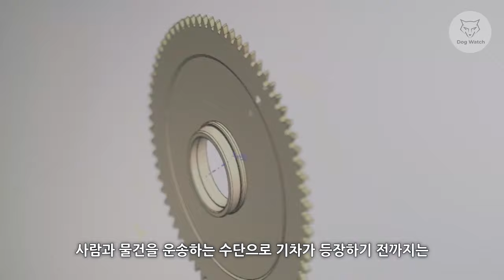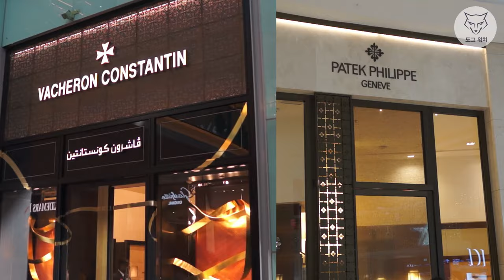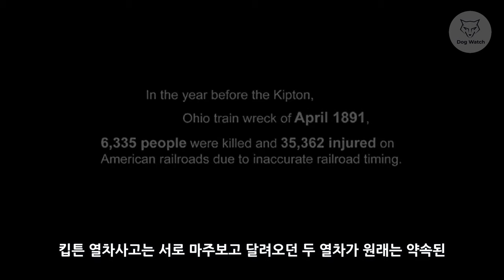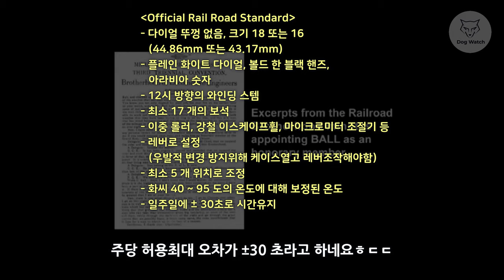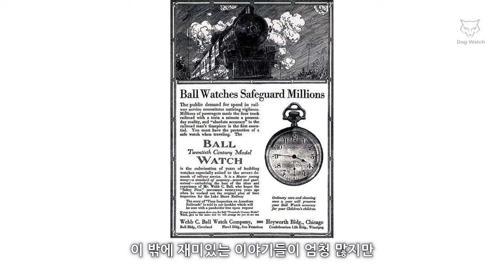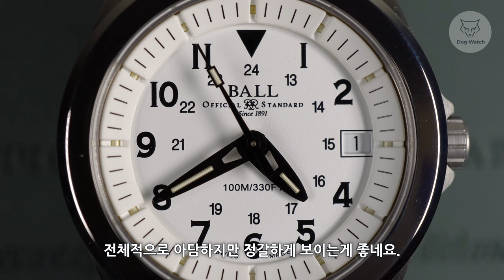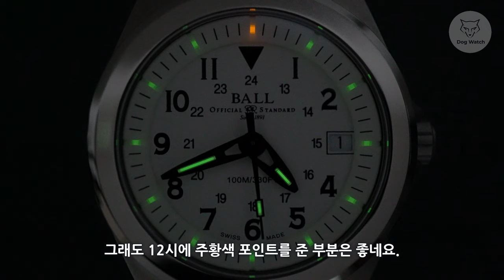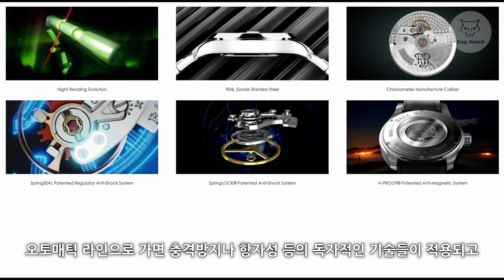[도그워치 리뷰#29] 미국을 대표하는 철도시계 볼 시계리뷰 Ball Rail Roader 미국 럭셔리 시계브랜드 지금은 Ball Time~!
해밀턴, 부로바, 타이맥스와 함께 미국을 대표하는시계
볼(Ball) 리뷰입니다.
미국 철도역사와 명맥을 함께한 헤리티지가 있는 브랜드입니다.
호불호가 갈리는 디자인이지만 삼중수소 튜브가 장착된
매력있는 시계입니다.